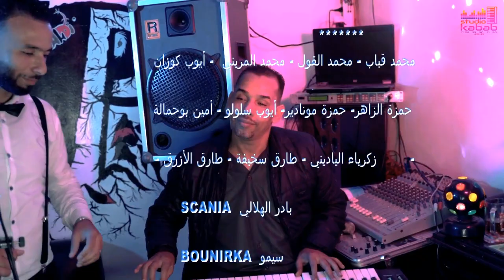Cheb Midou (Cover Cheb Rami, Halali,Halali) Excluisive Music Video Clip الشاب ميدو (حلالي حلالي) 🔥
هذا الفيديو كليب هو عبارة عن كوفر لأغنية الفنان الشاب
رامي ( حلالي حلالي )
ادعموني أحبكم جميعا
:حساب الأنستغرام

smati
smati 2020
smati souad
smati djalil
smati hicham
smati nano
smati cheba souad
smati tajdin
smarties
smati santi
smati 2015
smati moro
smati chikh nano
smati royal fatehi

what actors and actresses appeared in samia - 2000

smati turtle 1
smating
smatind peak
smarties
smarties (tablet candy)
smail prevljak
scandinavia
statistics
smail agha čengić
satire

smati
smatin
smatiful
smatis.fr
smatisco
smatiscoparts
smati 2019
smati hicham
smati umbrella
smatiful bands
smati taj din
smati et souad